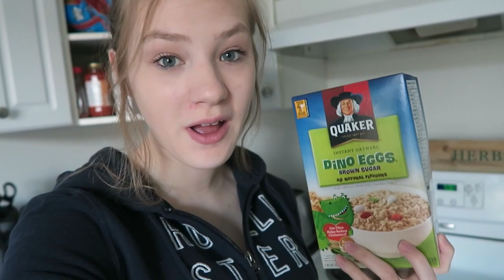WE'RE ALL ACTING LIKE FREAKS!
Randomness at its finest.

Mailing Address:
Sparta, ON
Canada
N0L2H0